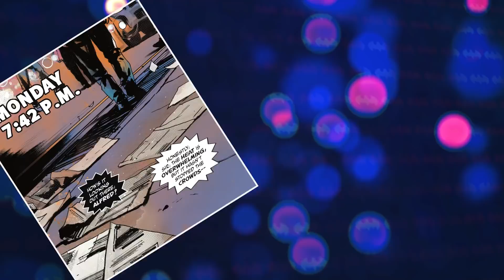A VIOLENTA NOVA SAGA DO BATMAN BLACK LABEL - HISTÓRIA COMPLETA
Resumo, História Completa de uma nova saga do Batman da linha Black Label da DC! Ela está com uma arte belíssima e traz uma história violenta envolvendo um novo Meta-Humano.